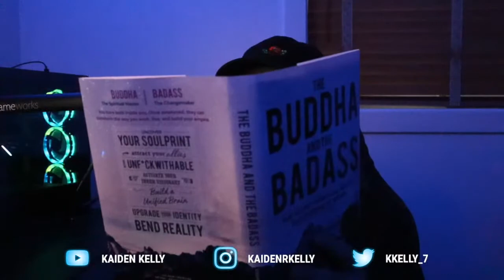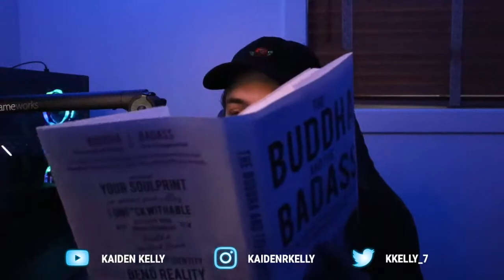The Buddha and The Badass